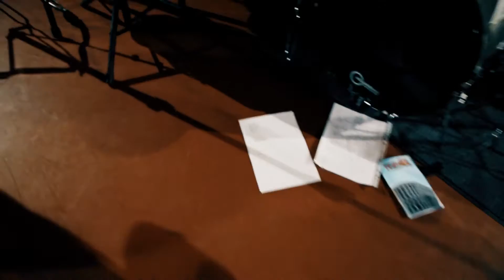"Olympic Brass" soundcheck, Intro и не только)